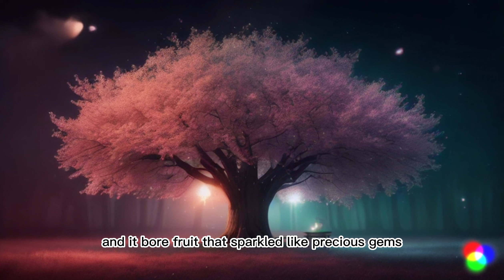The Magical Seed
Title: "The Magical Seed"

In a small village, there lived a kind and curious boy named Sam. Sam loved plants and spent his free time tending to his family's garden. One day, while digging in the garden, he unearthed a small, mysterious seed. It glowed with an otherworldly light.

Sam planted the seed with care, and to his amazement, it sprouted into a unique and beautiful tree. Its leaves shimmered like emeralds, and it bore fruit that sparkled like precious gems. The whole village was enchanted by the tree's beauty and the delicious, sparkling fruit it offered.

News of the magical tree spread far and wide. People from distant lands arrived, wanting to take the tree or its fruit for themselves. Sam, however, shared the fruit freely, and the tree continued to flourish.

As time passed, the tree's magic began to wane, and its fruit lost its sparkle. People lost interest and left. But Sam remained, still caring for the tree. In return for his kindness and patience, the tree revealed its final secret—a heart-shaped fruit.

Sam realized that the true magic was in the love and care he had given to the tree, not just the external beauty. The lesson was clear: kindness and patience are the most magical qualities of all.

And so, the village learned that true magic lies in the goodness of one's heart.